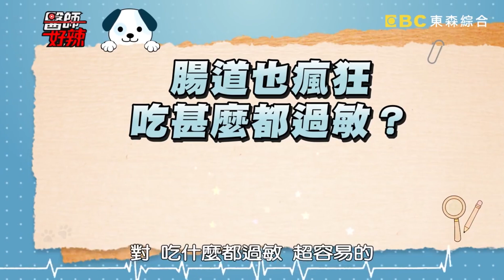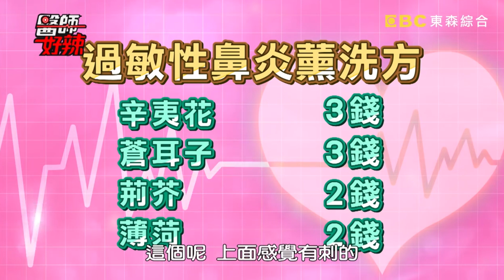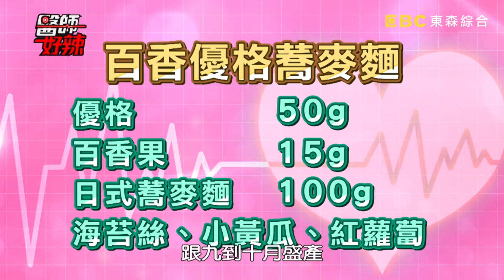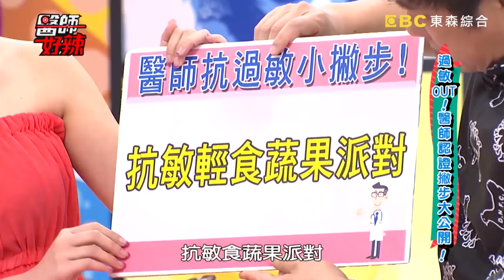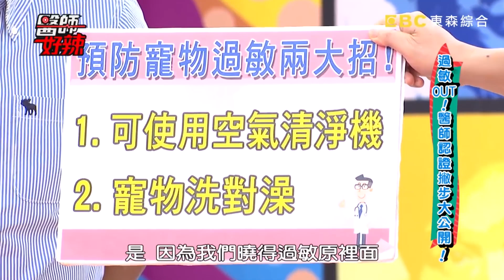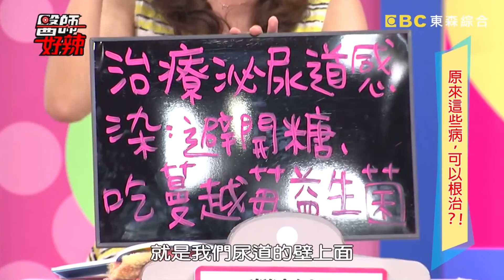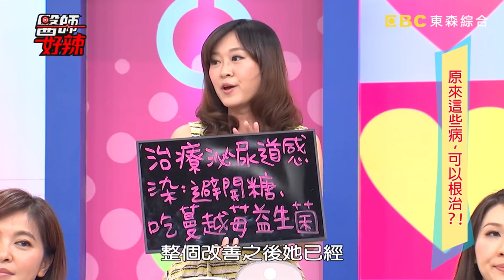過敏一族看過來！醫師來解救你的過敏苦惱！醫師好辣 謝婕翎 高敏敏 2小時特映版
小心過敏會失控！跟著醫師一起掌握關鍵！
藝人：葉家妤、蔣偉文、RUBY、王彩樺、高山峰、韋汝、何妤玟、亮哲、解婕翎